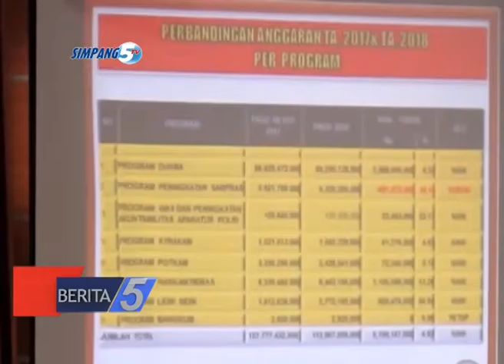Polres Pati Terima Dana DIPA Ratusan Miliar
Polres Pati menerima dan menyosialisasikan dana DIPA 2018 sebesar Rp 112,9 miliar. Anggaran paling banyak digunakan untuk penyelidikan dan penyidikan dengan jumlah nominal mencapai Rp 1,2 miliar